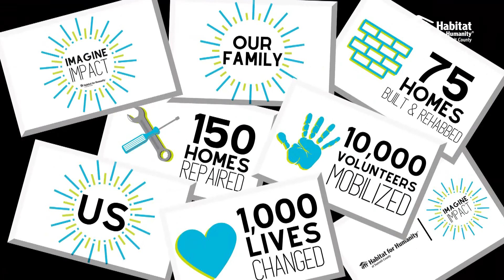Imagine Impact with Dr. Cliff Deveny and Rochelle D. Sibbio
Dr. Cliff Deveny - CEO Akron Summa Health System
Rochelle D. Sibbio - President and CEO Habitat for Humanity of Summit County

Just imagine the impact YOU could have on a local family.  Make a difference and meet us on a Habitat for Humanity job site.  Join the Imagine Impact campaign today!